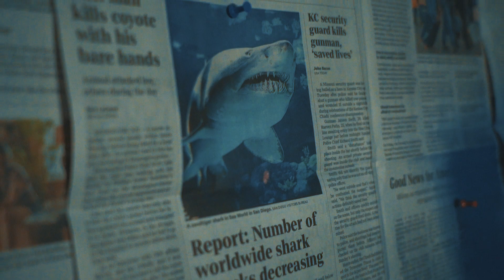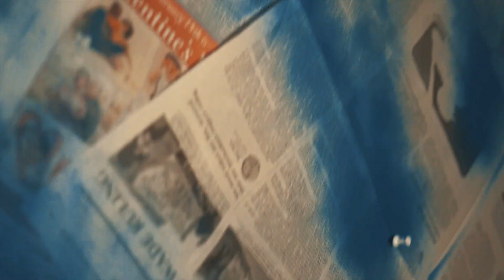Nvr Teawonn - Pain (Official Music Video) directed by Greg Rogers edit